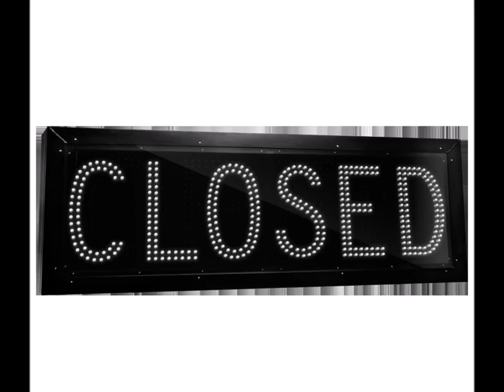Terrific job Eileen Dejno!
6610 E University #76